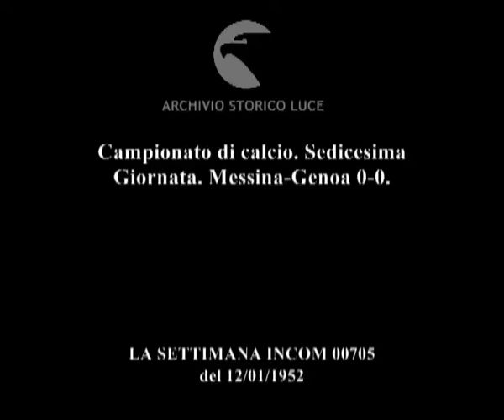Campionato di calcio. Sedicesima Giornata. Messina-Genoa 0-0.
Descrizione sequenze:stadio di Messina gremito di spettatori ; presentazione calciatore del Genoa ; fasi della partita di calcio Messina - Genoa ; calciatori infortunati ;